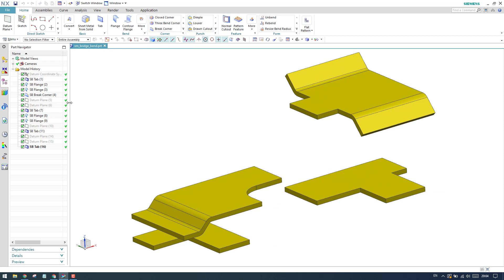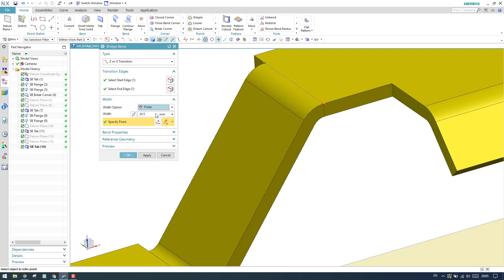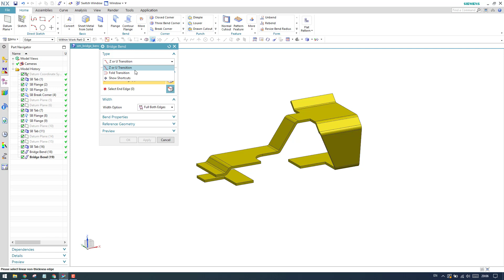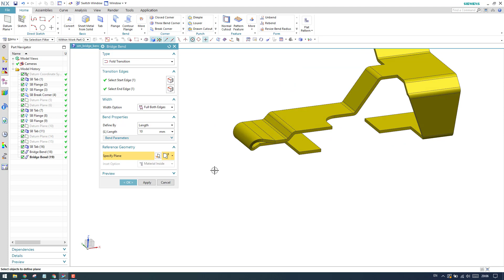Siemens Unigraphics NX-Sheet Metal || Bridge Bend Feature || Types Of Bridges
1. NX Electrical Routing/Wiring Harness
4. NX Sheet Metal Course

Bridge bend
U transition
Z Transition
Folded Transition

In my channel i will give you information about mechanical Engineering software & tools